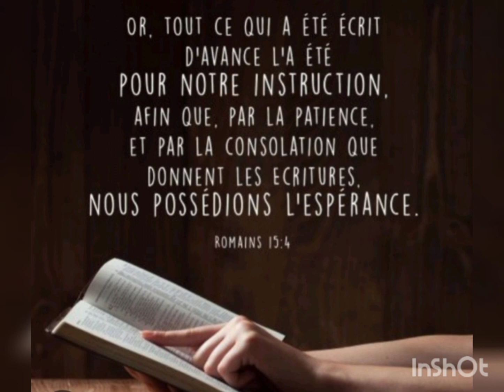prédication de René, évangélique vie et lumière